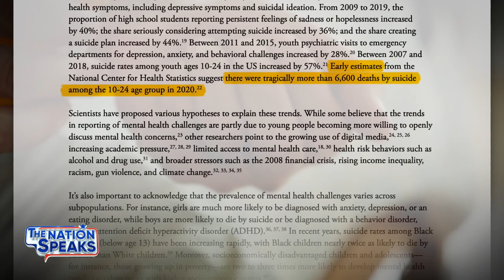Dr. Mark McDonald: Pandemic Policies Amount to ‘Child Abuse’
Statistics about the psychological toll of the pandemic on children are truly alarming. In a recent report, titled, Youth Mental Health Crisis further Exposed By COVID-19 Pandemic, the U.S. Surgeon General says according to early estimates, we lost more than 6,600 young people, 10- to 24- year-olds, to suicide in 2020. That’s roughly 10 times the number of deaths for that age group than can be attributed to COVID-19. It’s hard to imagine the level of despair—feelings of helplessness, isolation, and depression—these deaths must represent among children nation-wide.

So the big questions are these: How much can be attributed to trends that were already here, then made worse by throwing a global pandemic on top of countless other societal factors? And how much can we blame COVID mitigation policies themselves? And most importantly, looking forward, what are the long-term impacts of what’s happened already and can we do better?

To tackle these critical questions, we’re joined by Dr. Mark McDonald, a board certified child and adolescent psychiatrist and author of “United States of Fear: How America Fell Victim to a Mass Delusional Psychosis.”
Hi everyone!

We are currently implementing some big very big and exciting changes!

As you may already know, NTD shows are often demonetized and censored by YouTube. So to ensure we can continue to report in an uncensored environment, The Nation Speaks is moving to a new premium subscription platform launched by The Epoch Times: EpochTV.

This YouTube channel will continue to publish clips from all our interviews, plus our special feature, America Q&A. Full episodes will be available on-demand on EpochTV.

You can also watch us live every Sat. 11am-12pm (ET) on Ntd.com or check to see if your local cable or free-to-air provider carries NTD

Thank you for supporting our efforts to continue reporting the truth—and help spread the word!

We are looking forward to making this new platform flourish together with you!